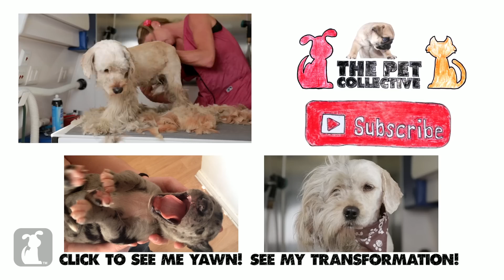Best Puppy Videos 2014 (CUTE COMPILATION!)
These puppies brought so many smiles last year... and we love them all!

Hundreds of brands including hard-to-find organic pet food
Pet Flow Auto-Ship delivers to your door every month!

Check out all of these videos on THE PET COLLECTIVE!

Gabe Evans, Kari Shrode